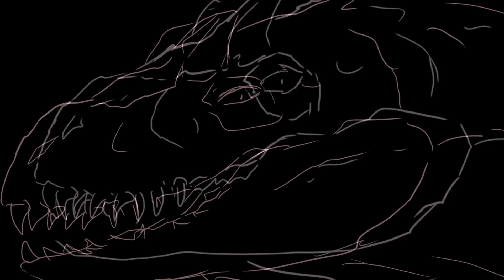Five Tyrannosaurus myths busted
Of course information can come and go and update all the time! I recommend highly that you check paleontology related websited to stay up to date!